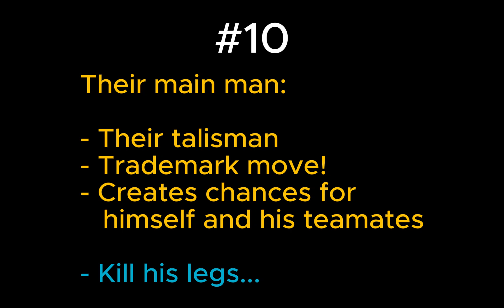tst2024 - Como Cagliari - #10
quality player.

we make him defend and kill his legs. he will press but not relentlessly... keep him on defensively.

their 7 is nice too, lefty. and the 5.

good team